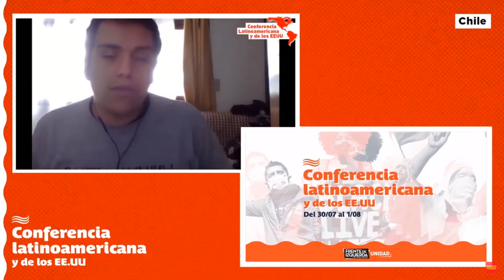Conferencia Latinoamericana y de los EEUU // Plenario General: Sebastián Pezo (Chile)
"Fuerza 18 de Octubre"